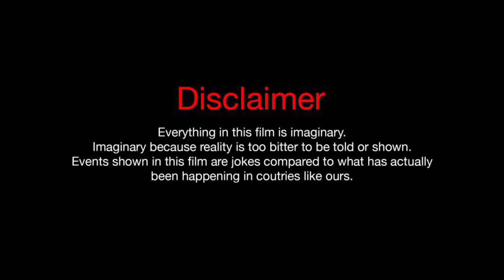Dada Ji Ka Khajana || Comedy Video 😂|| दादा जी का खजाना || Mi Team 6661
Baap Ka Khajana || 😀 बाप का खजाना || Comedy Video

❤️❤️only entertainment 👍😁

baap Ka Khajana
baap Ka Khajana video
baap Ka Khajana comedy video
baap
Khajana
khajana video
comedy zone
jaduvideo
jaducomedy
jaducomedyvideo
funnyvideo
comedy
funny
viral
viralvideo
trending
trendingvideo
comedyzone
comedyzonevideo
surajroxfunnyvibeo
surajrox
surajroxcomedyvideo
surajroxcomedy
realfools
comedynetwork
miteam6661

PUSHPA PUSHPA (Lyrical)-Pushpa 2 The Rule | Allu Arjun | Sukumar | Rashmika | Mika, Nakash |Fahadh FIDSP

The Iconic Star 'Allu Arjun' Our 'PUSHPA RAJ IS HERE' Roar!!! Presenting the Most Awaited Song All Across "PUSHPA PUSHPA" from the Film Pushpa 2 The Rule.

Pushpa 2 - The Rule - Written and Directed by Sukumar. Produced by Naveen Yerneni and Y. Ravi Shankar of Mythri Movie Makers in Association with Sukumar Writings, the Film Stars Allu Arjun, Fahadh Faasil, Rashmika Mandanna, Dhanunjay, Rao Ramesh, Sunil, Anasuya Bharadwaj & Ajay Ghosh. The film's Music Is Composed by Devi Sri Prasad.

The Rule Begins on 15th Aug 2024.

                          Support 🥺